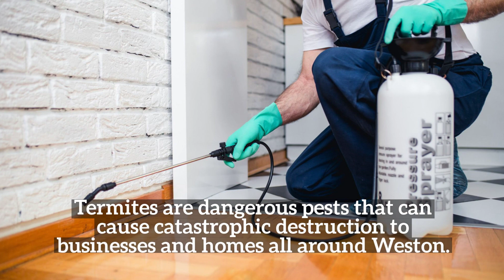Get Quality Termite Extermination in Weston FL | Accurate Pest Control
Accurate Pest Control